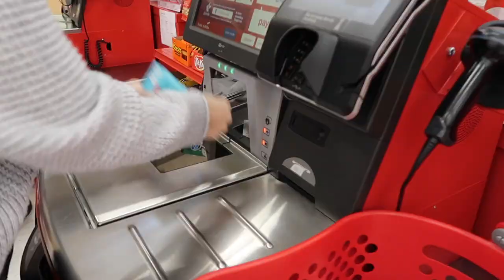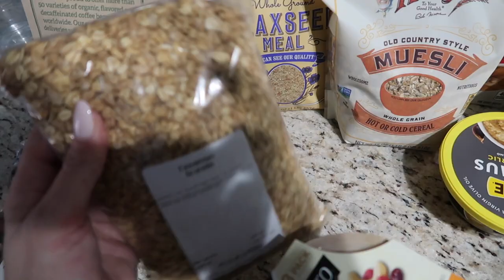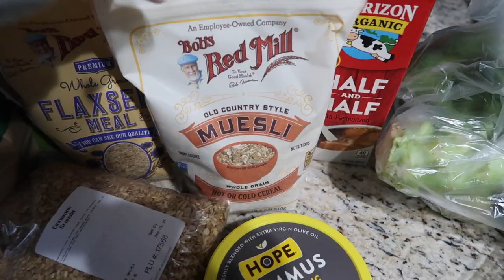WEEKEND VLOG | Health + Fitness, Target with Alyssa, Healthy Grocery Haul, Etc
Thank you guys for watching this random weekend vlog! 💜 I am so excited to get back to my health + fitness goals this week. LET'S GET IT! 👏🏼

Pink Amazon Water Bottle
Gray Sweater
Lululemon High Neck Sports Bra
Lululemon Cheetah Align Leggings
Lululemon Yoga Mat
Lululemon Yoga Mat Strap
NARS Climax Extreme Mascara
Rayban Sunglasses